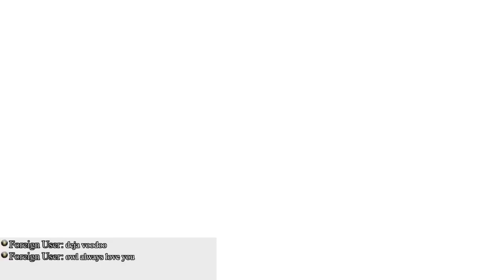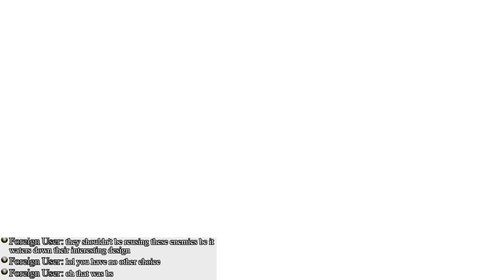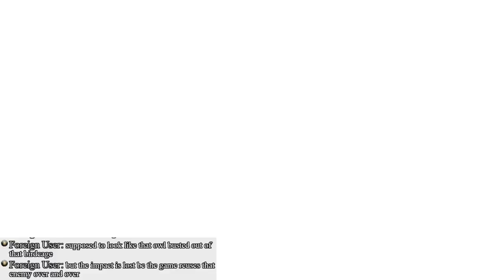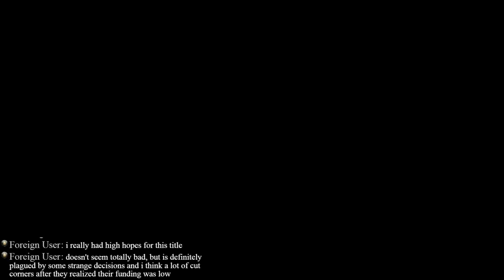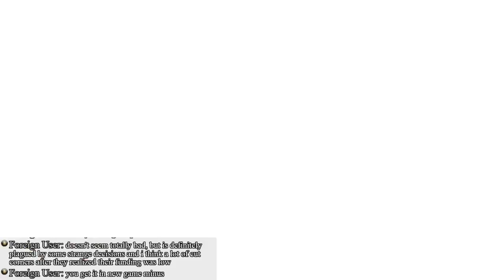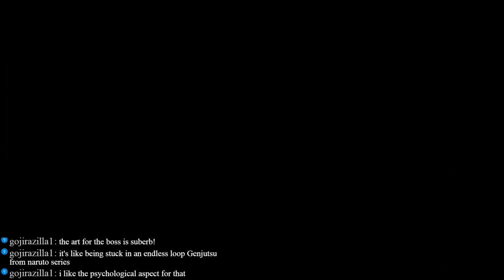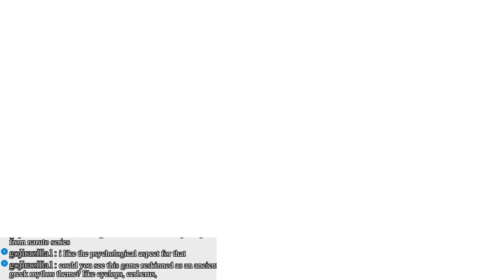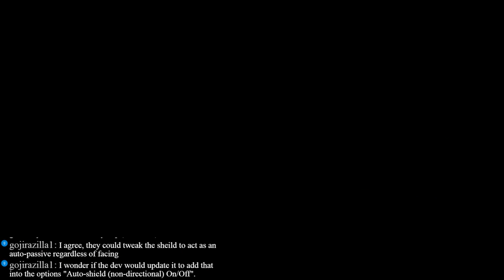Frustration Hits its Peak -- Death's Gambit Live Play Blind (Part 2)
For the second night of streaming ,we nearly made it to the end of Death's Gambit, but there are some very frustrating sections standing in our way.

SUPPORT GAME-WISDOM